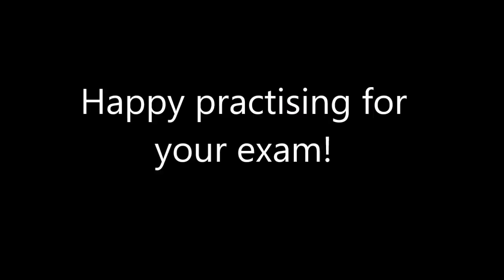Grade 1. mock exam - ballet (7 year olds)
Example of our grade 1 mock exam.  Thanks to our lovely dancers age 7.  RAD ballet training. All exercises are shown in the exam,  with a classical dance, and a character dance (not shown on this video)
I

Exercises shown
Warm up
Legs and feet
Port de bras
Demi Pliés
Transfer of weight
Walks
Sautés
Petits jetés and spring points
Galops
Step hop and parallel assemblé
Dances are not shown on this video